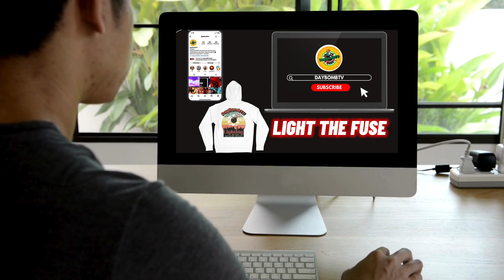DÂU TẰM | Low G x tlinh | OFFICIAL AUDIO (REACTION)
Low G x tlinh OFFICIAL AUDIO is featured song off the ALBUM "FLVR"
hope you enjoy the REACTION, don't forget to LIGHT THE FUSE